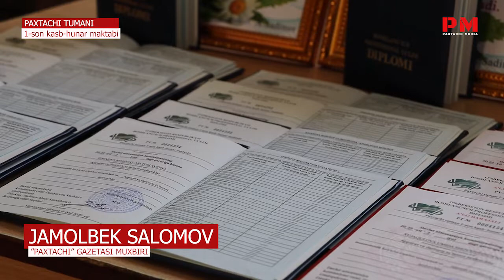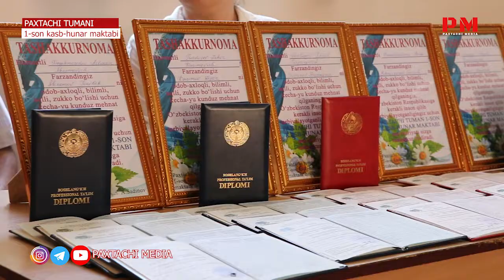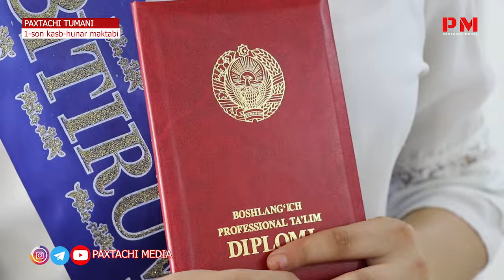KASB-HUNAR MAKTABI BITIRUVCHILARIGA DIPLOMLAR TOPSHIRILDI